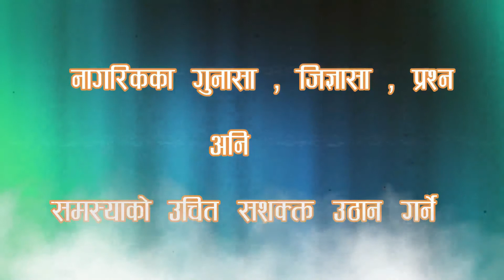नागरिक सवालमा मानव सेवा आश्रम, मानवता प्रवर्द्धन महाअभियानका सं.अध्यक्ष रामजी अधिकारी,२०७७मंसिर२७गते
कार्यक्रम नागरिक सवाल सुदुरपश्चिमको बिकाश प्रति समर्पित दिनेश एफएम ९३.८ मेगाहर्जबाट प्रत्यक दिन बिहान ७ : ३० बजेदेखी ८ : १५ सम्म प्रशारण हुने एक बहस मुलक कार्यक्रम हो । यस कार्यक्रममा समयसामयिक विषय बस्तु, विकाश निर्माण, अनियमितता, र भ्रष्टाचार लगायत बिषयमा सरोकारवाला निकाय संग चर्को प्रश्न यो कार्यक्रममा गर्ने गरिन्छ। यस्तै आजको नागरिक सवालमा मानव सेवा  आश्रम, मानवता प्रवर्द्धन महाअभियानका संस्थापक अध्यक्ष रामजी अधिकारीसंग बहस गरिएको छ।
,२०७७ मंसिर २७ गते